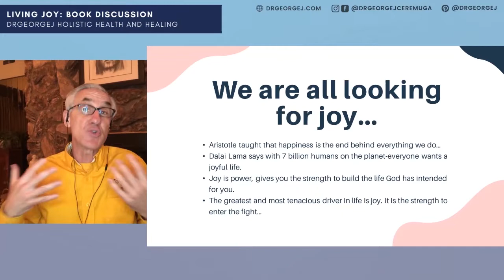We Are All Looking for Joy | How to Find Joy In Your Life Part 1 | Dr George J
This is a clip from our video How to Find Joy In Your Life, the first part of our book discussion on Living Joy written by Chris Stefanick.

Watch the full videos here:
Part 1:

For more information about DrGeorgeJ Holistic Health and Healing, visit our Linktree: Creator Model of Healthcare | Linktree

Five Pillars of Wellness: Pillars of Wellness | 5 Pillars of Wellness - DrGeorgeJ
FREE recipes: Holistic Health | Healing | Pillars of Wellness | DrGeorgeJ
The Creator Model of health Care Curriculum - DrGeorgeJ
14-Day Mindfulness Moments: 14Day Mindfulness Moments - Mindfulness Meditation - DrGeorgeJ
Daily Devotions: Daily Devotions

Book Holistic Health and Healing workshops:
Five Pillars of Wellness - Creator Model of Healthcare:

Pinterest: DrGeorgeJ Holistic Health and Healing (drgeorgejceremuga) - Profile | Pinterest